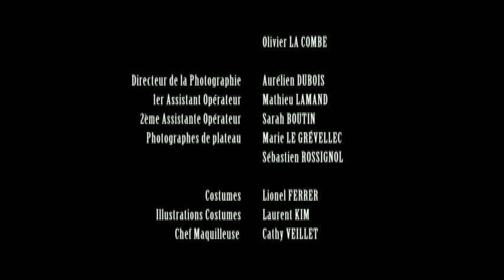Les bons tuyaux (composer mix 2015) [short film]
Un court-métrage réalisé par Olivier Riffard.
Production : Les Partenaires
Avec : François Levantal